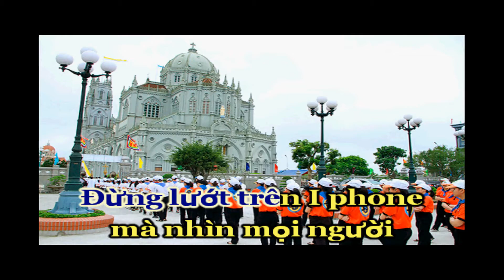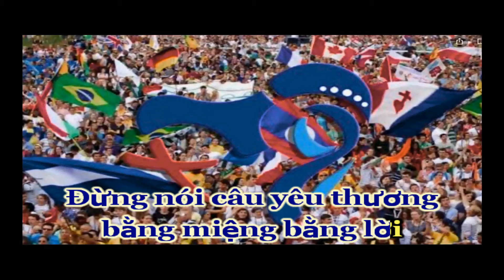HÃY ĐẾN VÙNG NGOẠI BIÊN (Karaoke Tone Nam). Sáng Tác: Lm. Trần Tuấn. Ca Sỹ: Phi Nguyễn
HÃY ĐẾN VÙNG NGOẠI BIÊN. KARAOKE Tone Nam
Sáng Tác Lm. Trần Tuấn.

► Bản quyền thuộc về: Phi Nguyễn Studio Thánh ca(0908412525)